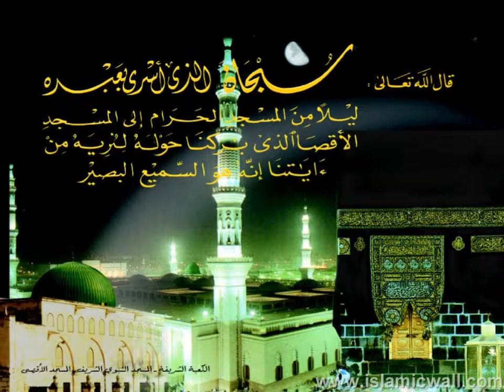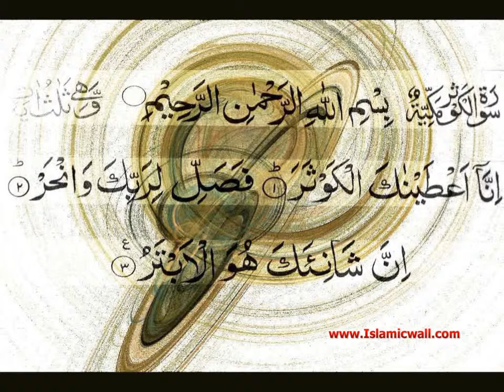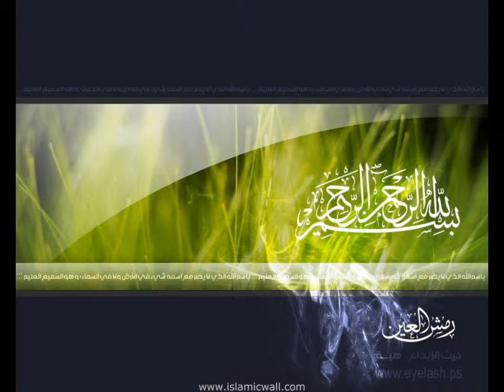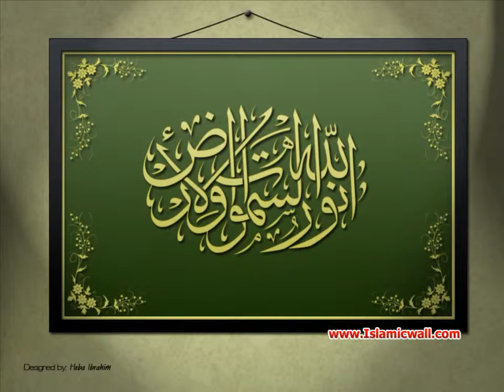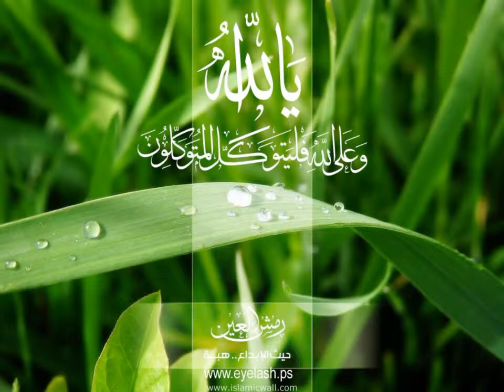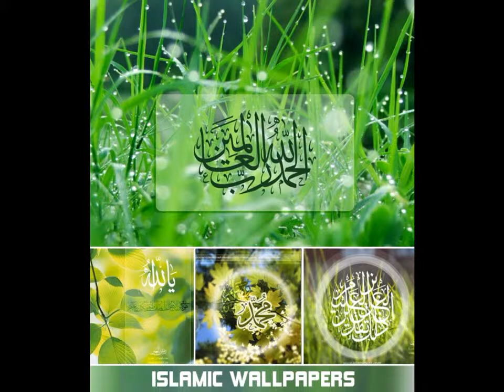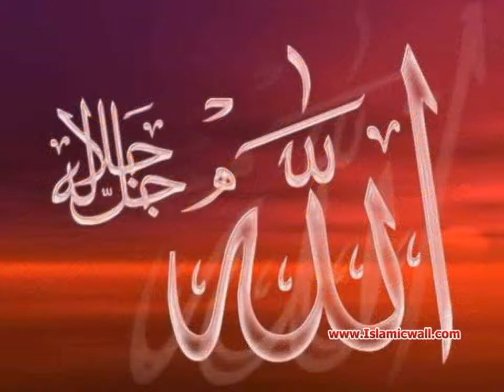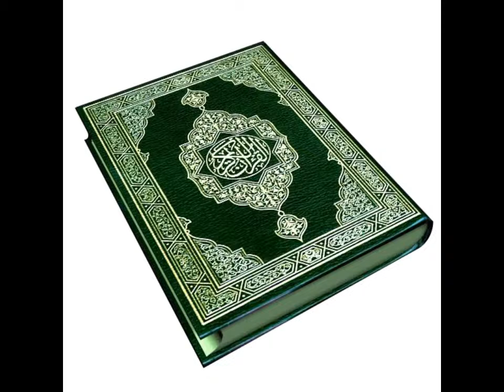015 Surah Al Hijr Full with Malayalam Translation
Full with Malayalam Translation Urdu - English - Malayalam - Hindi - Punjabi - Marathi - Pushto - Bengali - Spanish - Greek - Turkish - Sindhi - Saraiki - Balochi - Persian - Gujarati - Tamil - Indonesian - Bosnian